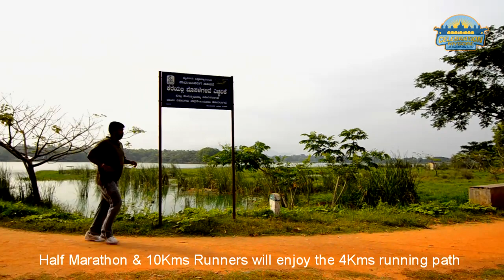Mysore Marathon Route New 2 V2